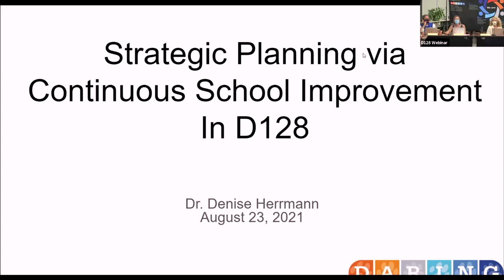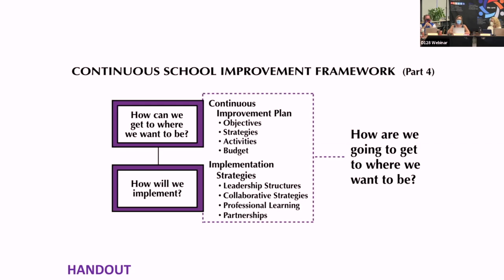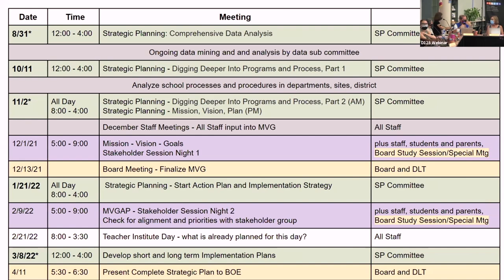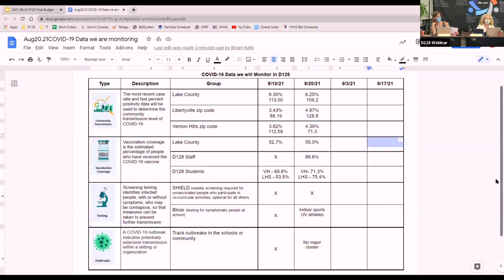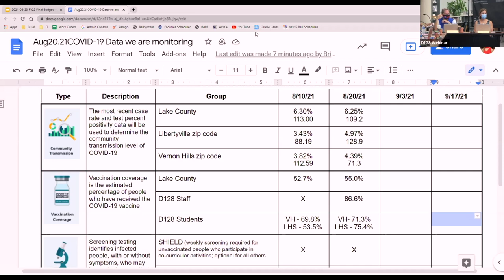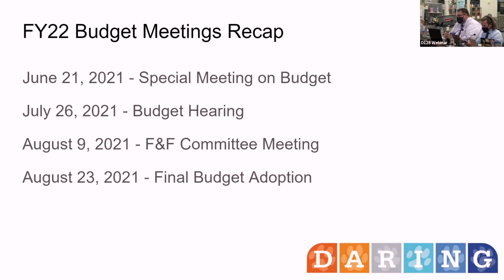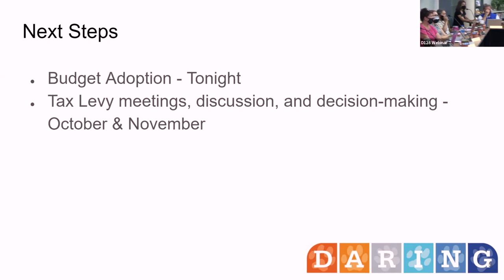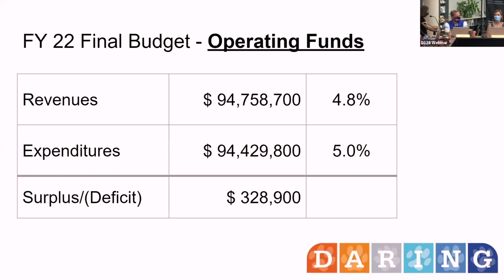August 23 2021 D128 Regular School Board Meeting